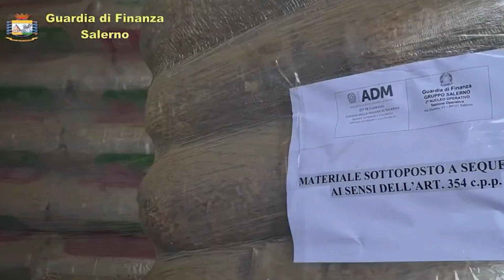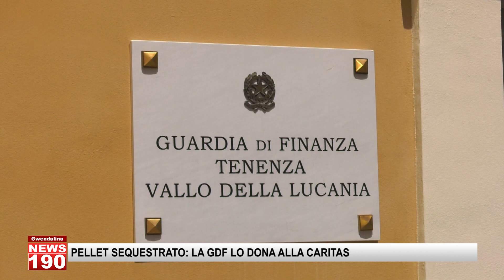PELLET SEQUESTRATO LA GDF LO DONA ALLA CARITAS